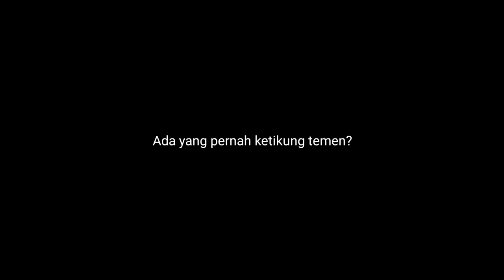Bagas Cakep, Lilik Cantik... Punya Pacar Belum sih? - [sjk vlog]